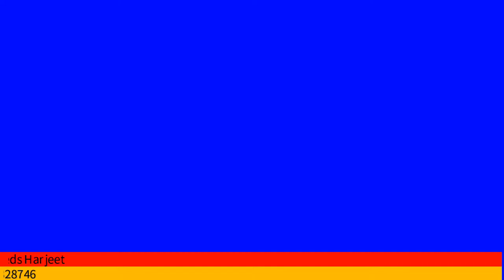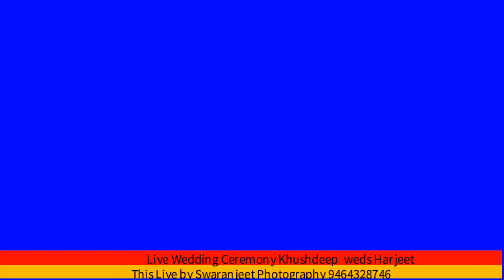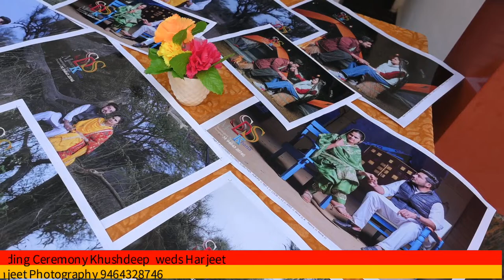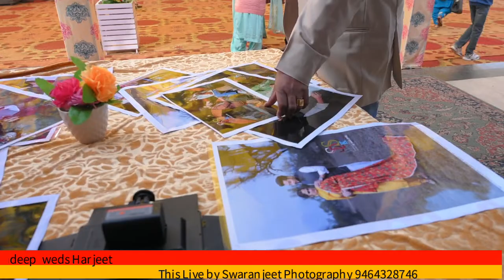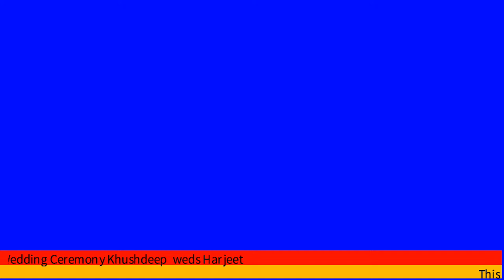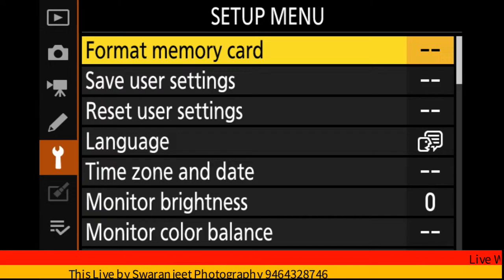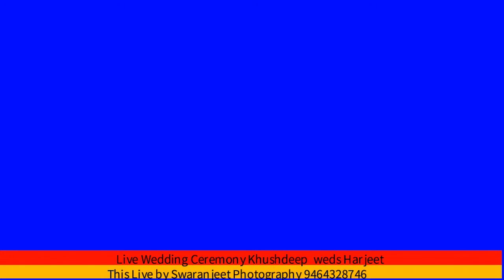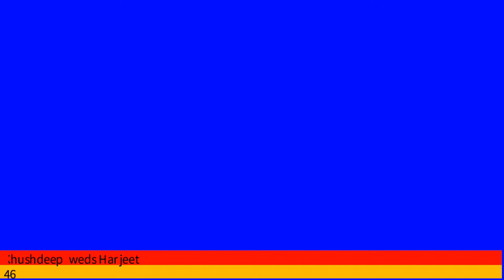Live Wedding ceremony Khusdeep & Harjeet by Swaranjeet photography cont. 9464328746